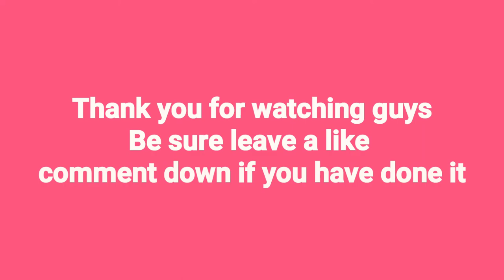How to make mini Christmas Star(Very Easy)|Easy Origami Time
Hi guys,Wish you a Advance Merry Christmas with Christmas star it is very Simple.Thank you for watching my video guys make sure to leave a like and  Be sure to leave any questions you have in the comment section below and tell us if you have any suggestions for videos that you would like us to cover...